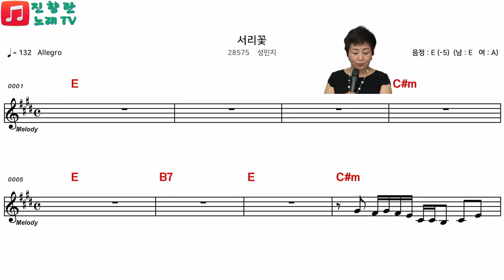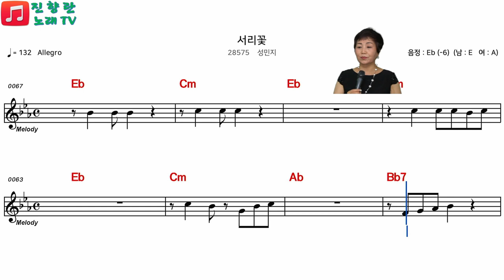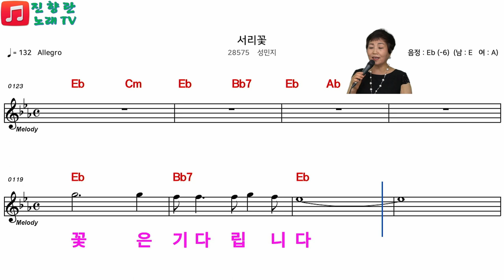배워보기#전화노래방 화.토 7시#진향란노래tv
아침마당 꿈의도전 왕둥왕전 성민지 노래
서리꽃배우기